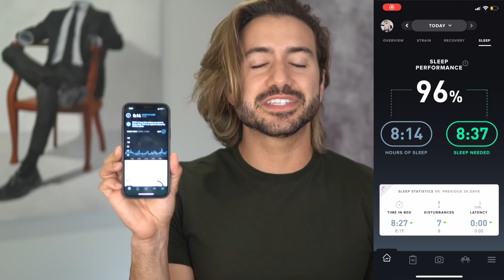7 Small Changes That Will IMPROVE Your Life in 2021 | Alex Costa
My WHOOP Team invite code: COMM-DA87D0

7 Small Changes That Will Improve Your Life in 2021

Topic of discussion:  Have you made any small changes for the better in 2021?

It can be really hard to focus on improving the smaller habits when when there are much bigger problems in your life. But what most of us don't realize is that you have to start small, and these SMALL CHANGES WILL CHANGE YOUR LIFE! Once you start applying these small habits, you are going to see a HUGE difference in your life. Watch the video and let me know which habits you picked up.